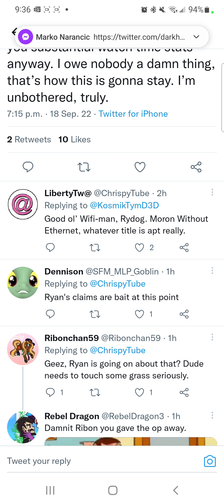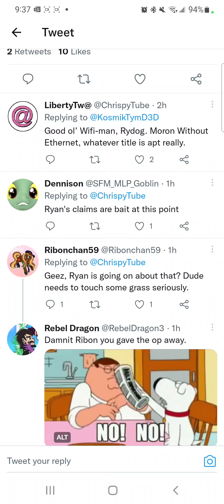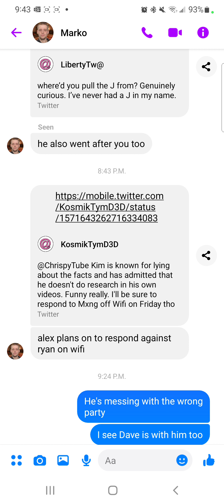Christopher Patrick Continues To Lie And Slander At Targets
Christopher J Patrick just got pretty active on his new Twitter account, and he made posts saying that he's not guilty (as he always says), he owes no one an apology, and even tried to take shots at me for "not doing my research and lying", which Christopher had no evidence to back himself up on that.
And the fact that he blocked me from seeing that post really shots that he's hiding things from me, just like Harrison White and Zander Bird did back in January of this year after I exposed them for targeting and slandering My Little Pony G5 fans and those who defended them, so they blocked me, though they were guilty of cyberbullying, and having a sexual fetish for female characters and pushing it on others in the group because they were all Gen of the show.

Christopher made another post threatening to come at Ryan from the RyanOnWifi channel after Rayn exposed Christopher's toxic actions again.
He's just been using the similar context oall over again, trying to look tough.
Though the cigarettes and if he drinks could be messing up his mind.
Grand Theft Auto won't make you look tough in real life.